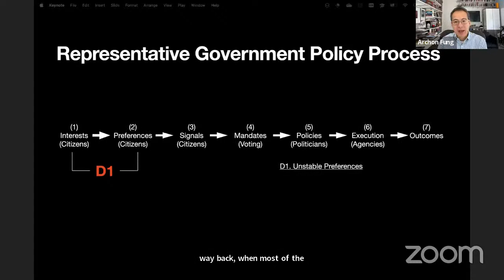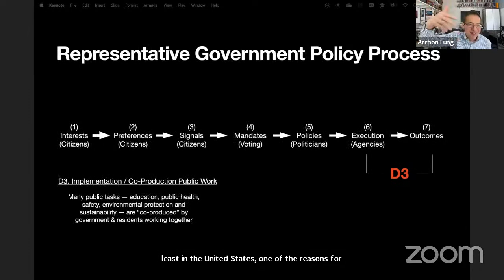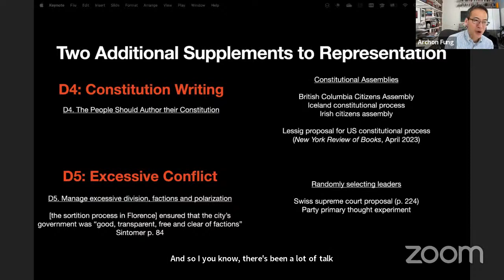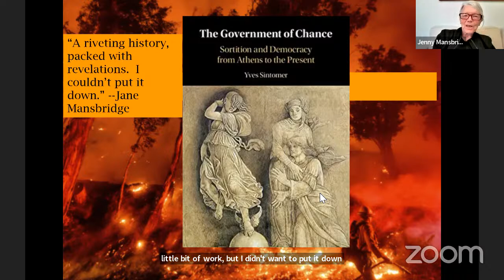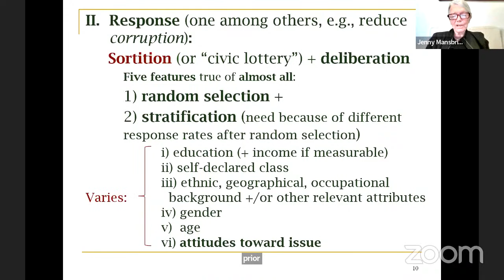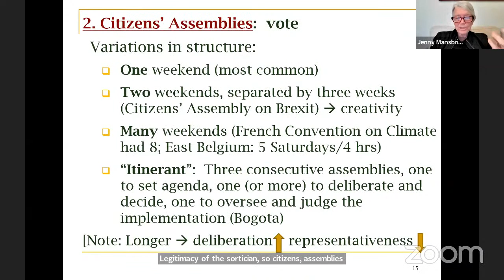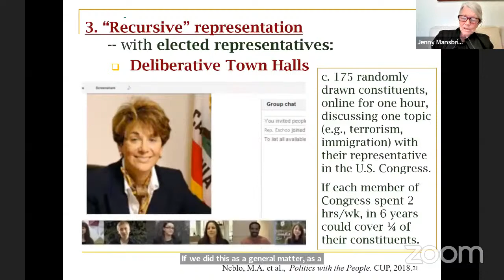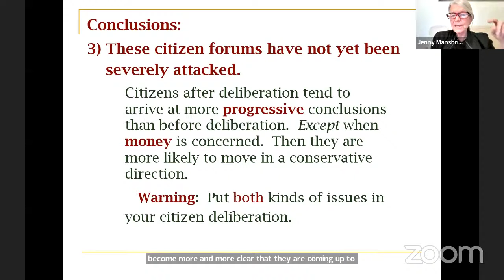Book Talk: The Government of Chance -- Sortition and Politics from Athens to the Present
The Ash Center invites you to an online book talk and series of panel discussions to mark the publication of The Government of Chance: Sortition and Politics from Athens to the Present (Cambridge University Press, 2023) by Yves Sintomer, Ash Center Visiting Democracy Fellow; Professor of Political Science, Paris 8 University; and Associate Member, Nuffield College, University of Oxford. Jane Suiter, Professor of Political Communication at Dublin City University will chair the discussion.